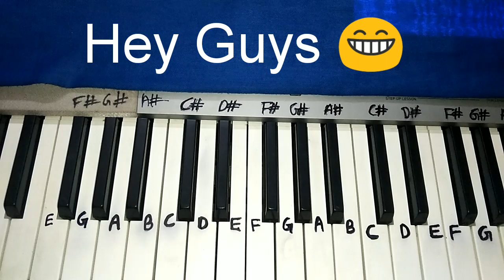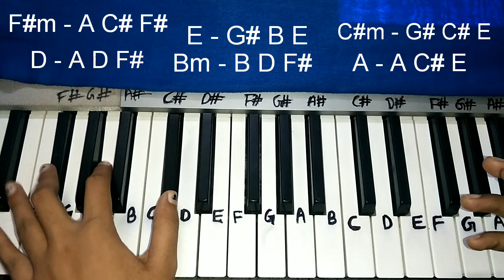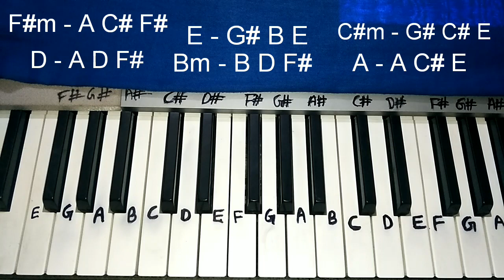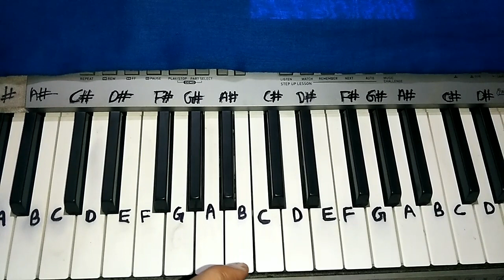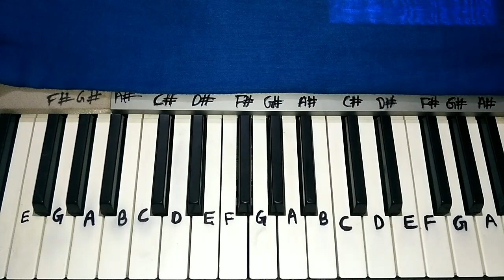Baby Won't You Tell Me : Saaho | Easy Piano Tutorial | Prabhas, Shraddha K | Shankar Ehsaan Loy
Hey Guys Here's my Easy Piano Tutorial with leads and chords of Baby won't you tell me from the movie Saaho,so if you liked then please Subscribe to my channel 😘  and don't forget to follow me on my Instagram 🤗

Baby Won’t You Tell Me Lyrics – Prabhas: Latest Hindi song from Saaho, This song written by Manoj Yadav & Music of this song produced by Shankar Ehsaan Loy & Sung by Alyssa Mendonsa, Ravi Mishra & Shankar Mahadevan. Movie Featuring Prabhas & Shraddha Kapoor.

Baby Won’t You Tell Me Lyrics
Sapnoo ki Raaho mee Aaa Tumsee Uljhee hai hum Ab Yuu he Ulkhee rahee Suljhaye Suljhe na Hum Tu Mujhko Kyu aa Milii Mein Tujhko kyu aa milaa Kya Milna Tera Meraaa He Sadiyo ka Sil Silaa Baby Won’t You Tell Me You Tell me You Tell Me Baby Won’t You Tell Me So Baby Won’t You Tell Me You Tell Me You Tell me Baby Won’t You Tell Me So Tere dil mein Dhakan meri Mere Seene mein dil tera Tera sab kuch ab se hu meinn Haa tu hai Khas meraa Teri Choti se Baat mein Mere Saare Alfaaz tu Tere Labb ki mein Guft Gu Mere Mann ka Har Aagaz tuu Baby Won’t You Tell Me You Tell Me You Tell Me Baby Won’t You Tell Me So Baby Won’t You Tell Me You Tell Me You Tell me Baby Won’t You Tell Me So Baby Won’t You Tell Me Song

 Details Song: Baby Won’t You Tell Me – Hindi Movie: Saaho Singers: Alyssa Mendonsa, Ravi Mishra & Shankar Mahadevan Music: Shankar Ehsaan Loy Lyrics: Manoj Yadav Mixed By: Abhay Rumde at Purple Haze Studios Mastered By: Donal Whelan at Hafod Mastering, Masteringworld, UK Recorded By: Abhay Rumde at Purple Haze Studios Assisted by: Sreejith Padmakumar at Purple Haze Studios Music Label: T-Series